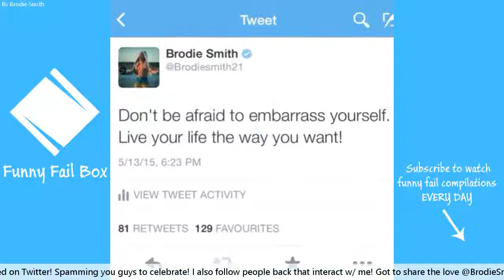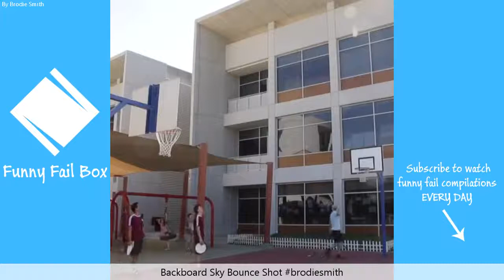26+ BEST VINES OF Brodie Smith | All Vines Brodie Smith 2015 HD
26+ BEST VINES OF Brodie Smith | All Vines Brodie Smith 2015 HD
Enjoy the Brodie Smith vines compilation in HD